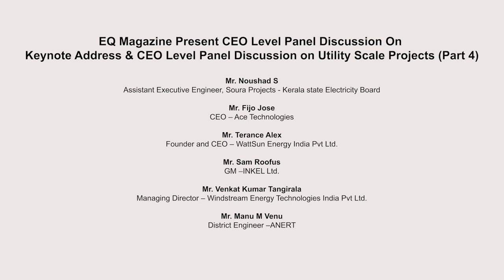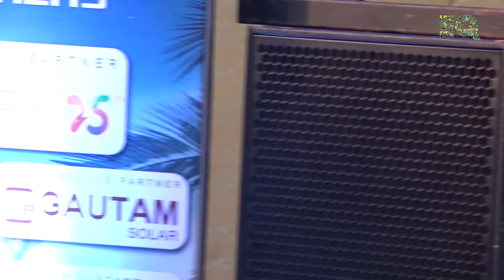Inaugural Session : Keynote Address & CEO Level Panel Discussion on Utility Scale Projects.